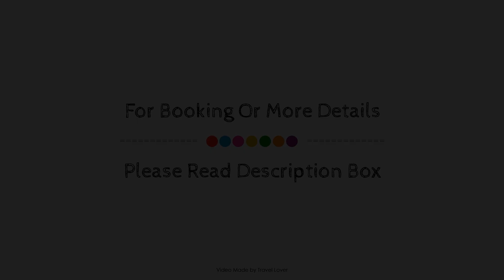Royal Esplanade Hotel, Isle of Wight, United Kingdom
About Property:
Set in a prime location of Isle of Wight, Royal Esplanade Hotel puts everything the city has to offer just outside your doorstep. The property offers a high standard of service and amenities to suit the individual needs of all travelers. Service-minded staff will welcome and guide you at Royal Esplanade Hotel. Designed for comfort, selected guestrooms offer flat screen television, carpeting, linens, slippers, towels to ensure a restful night. The property offers various recreational opportunities. Royal Esplanade Hotel is an excellent choice from which to explore Isle of Wight or to simply relax and rejuvenate.
Searching For
1. Royal Esplanade Hotel - Isle of Wight
2. Royal Esplanade Hotel - Isle of Wight Virtual Tour
3. Royal Esplanade Hotel - Isle of Wight Rooms
4. Royal Esplanade Hotel - Isle of Wight Amenities
5. Royal Esplanade Hotel - Isle of Wight Videos
6. Royal Esplanade Hotel - Isle of Wight Offers
7. Royal Esplanade Hotel - Isle of Wight Deals
Audio Credit:
Track Title: Subway Dreams
Artist: Dan Henig